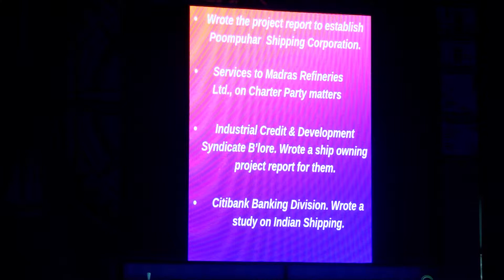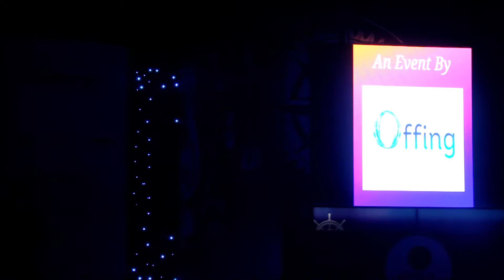CAPT. A. K. BANSAL - 70 YEARS IN THE MARITIME INDUSTRY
Largest Inter College Festival Of Maritime Education